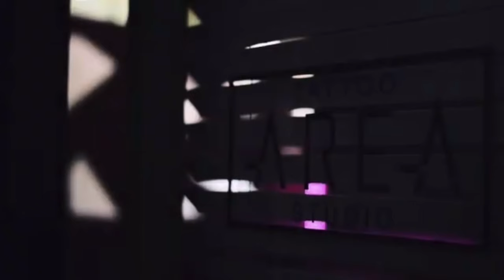UAP Files Podcast S2E12 | Dorje Meta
The following is a conversation with Dorje Meta
Dorje is an experiencer, a friend of mine and the UAP Files, he’s written for UAP Files Substack and contributed in many ways. We’ve been talking for a long time now, behind the scenes. Dorje studies Zen, has black belts in Karate and Iaido. He’s been studying UFOs and ancient cultures intensely for a year now. The Phenomenon has become central to his life, sending him non-ambiguous suggestions towards a higher vibrational lifestyle.
He’s been tattooing for 18 years and owns his own studio, AREA Tattoo Studio, which is a nod to Area 51.
Dorje is a multifaceted individual whose journey traverses realms both artistic and mystical. With a career spanning 18 years, he's honed his craft as a professional tattoo artist, crafting intricate designs that serve as living expressions of his clients' stories.
Yet, his identity extends beyond the tattoo artistry; he identifies as a sorcerer—a title earned through dedication to alchemy and Zen mastery.
But what does it mean to be a sorcerer in the modern world? For him, it's not mere whimsy or pretentious mysticism; it's a profound reflection of a life steeped in esoteric wisdom. From martial arts to tantric meditation, from energy manipulation to remote viewing, he's delved into a mixture of disciplines, shaping a perspective that transcends the ordinary.
A fascinating guy and a fascinating deep conversation.